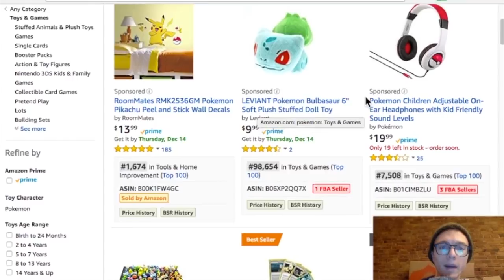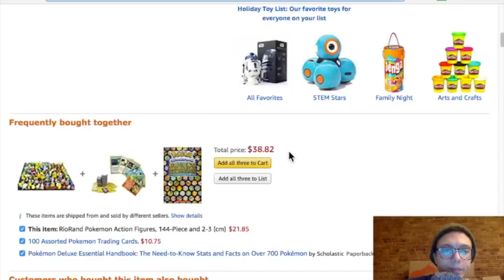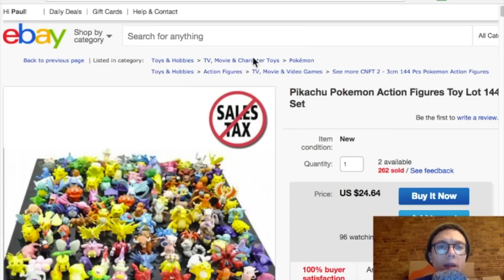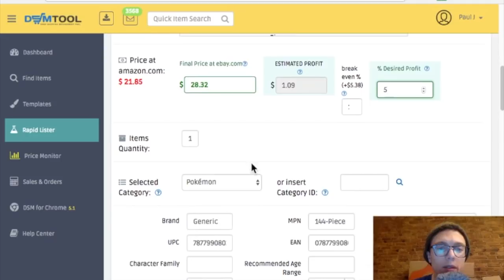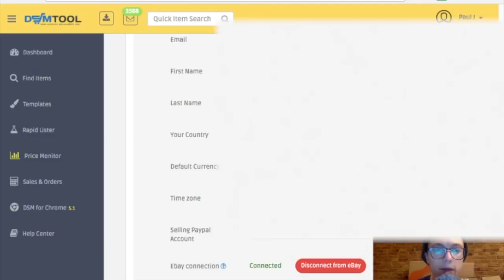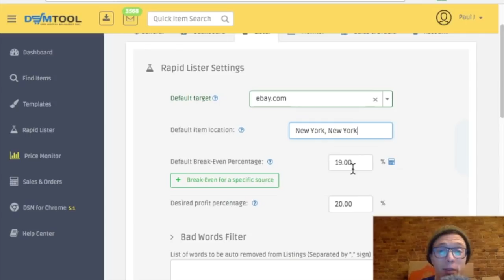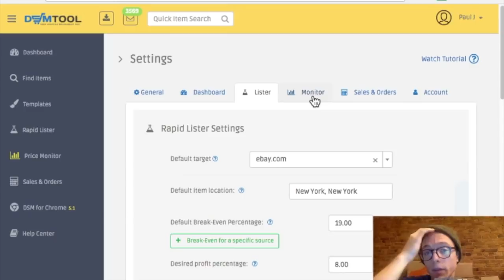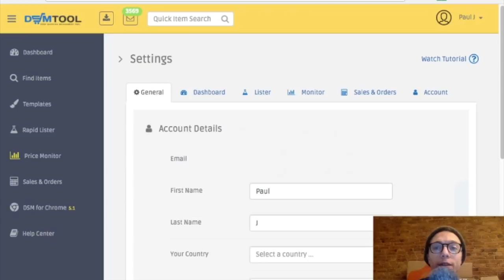Listing First Item with DSM Tool - Watch Me Start an eBay Store Pt. 2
In part two of my series "Watch Me Start an eBay Store" I list my first item with DSM Tool!

★★  We do a live Q&A each Tuesday. Ask a question in the comments below and we'll answer them! ★★